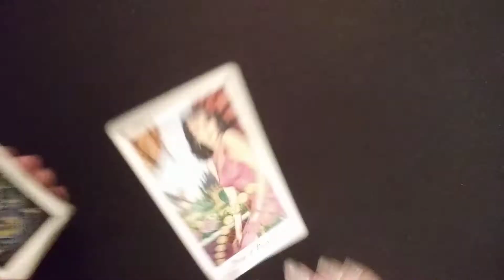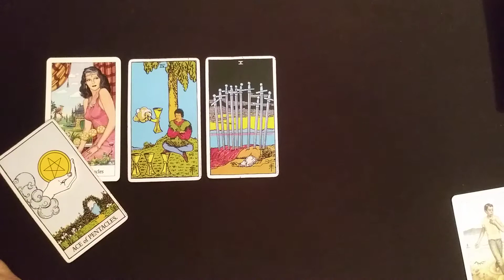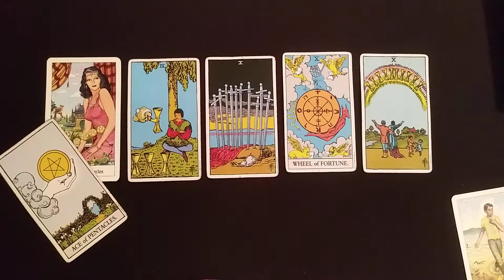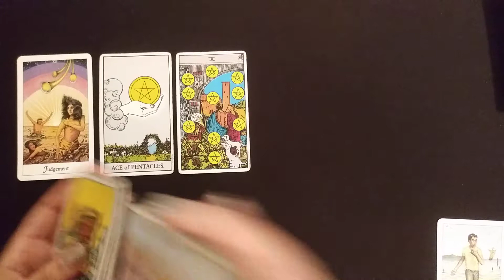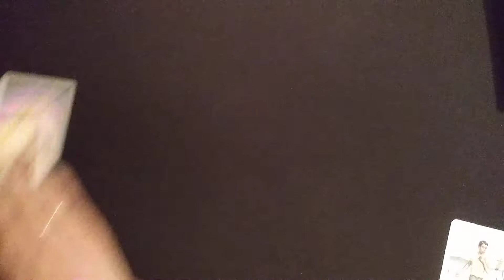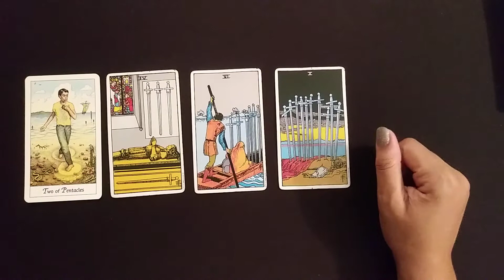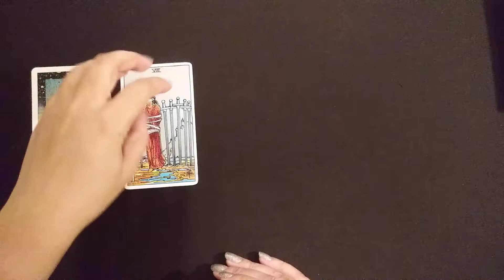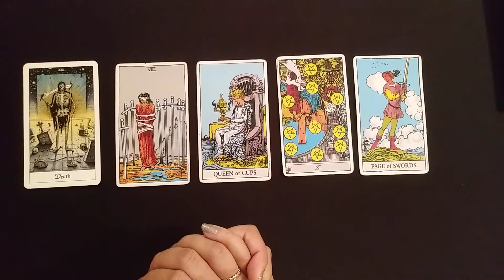Scorpio - "You chose SELF ... self love is the best love"💕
✴✴Scorpio✴✴
LOVE READING

💥Decks: (Amazon)
Ryder-Waite Tarot
Cosmic Tarot

$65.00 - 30 Min. via unlisted You Tube video
$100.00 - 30 Min via telephone private #

~Blessings

            💓 LOVE ZONE💓
THERE IS ABSOLUTELY NO BULLYING, DISRESPECTFUL, RUDE AND INSULTING COMMENTS ALLOWED ON THIS CHANNEL TOWARDS MYSELF OR OTHERS! HERE WE THRIVE ON LOVE AND HELPING EACH OTHER. NO EXCEPTIONS!